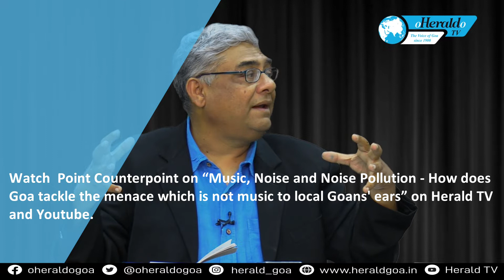Is there political interference in controlling noise pollution?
Come festival season and those along the coast suffer from intense and nerve wracking NoisePollution. If authorities crack down on noise pollution in a sustained manner, does the noise pollution menace come down? Is there political interference in controlling noise pollution? Watch Point Counterpoint on “Music, Noise and Noise Pollution --How does Goa tackle the menace which is not music to local Goans' ears” on Herald TV and YouTube.